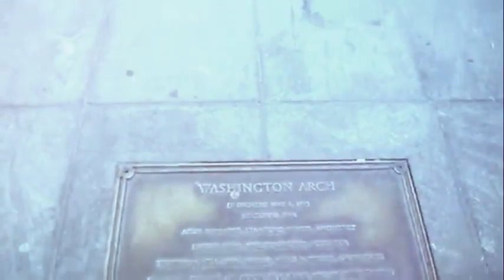Duuuh!! ENEO LA HATARI KUWAI KUTOKEA VINAONEKANA VIVULI PEKEE NA MIKONO TOKA KATIKA ARDHI INATISHA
WashingtonSquarePark Licha ya kwamba ni eneo kubwa la ekari 9 lenye parking ya magari lakini pia ni eneo la wazi ambalo watu hukutana kwaajili ya kufanya matembezi na utalii, inaelewa kuwa hapo kale watumwa waliokuwa wanafariki kwa magonjwa mbalimbali walikuwa wakizikwa kwa pamoja katika eneo hili.